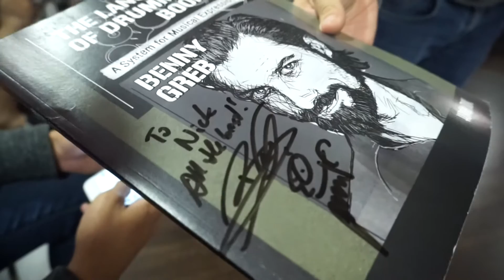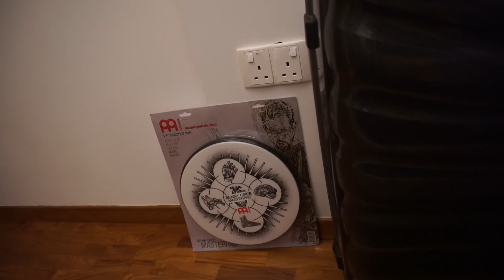แคมป์กลอง Benny Greb (EP.2) ท่องให้ขึ้นใจ เร-ดี-โอ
Benny Mini Solo Start at 4:29

เราชื่อเค่อ
เอาบรรยากาศตอนไปแคมป์กลอง
ที่สิงคโปร์มาให้ชม
มือกลองคนนั้นคือ
Benny Greb
เขาเก่งมาก
เขาให้แรงบันดาลใจเราในการตีกลอง
ผลักเราให้เดินหน้าต่อ
หวังว่าวิดีโอชุดนี้
จะทำให้มือกลองทุกคน
มีความสุขกับการตีกลอง
และพัฒนาไปข้างหน้าอย่างต่อเนื่อง

Always be hungry for success.